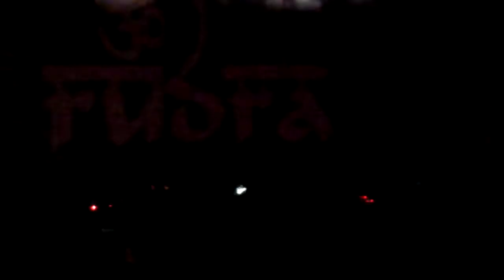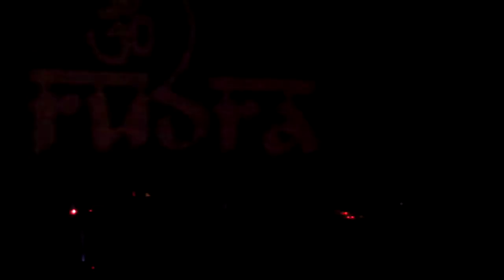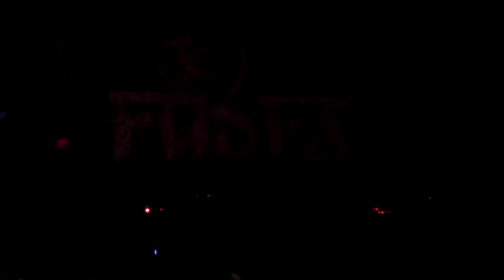Rudra "Justified Aggression" Live May 7th, 2011 at the Rickshaw in Vancouver BC - Song 3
Rudra Live May 7th, 2011 at the Rickshaw in Vancouver BC